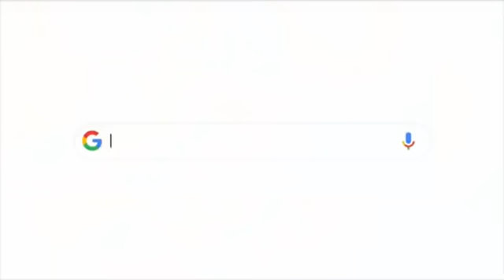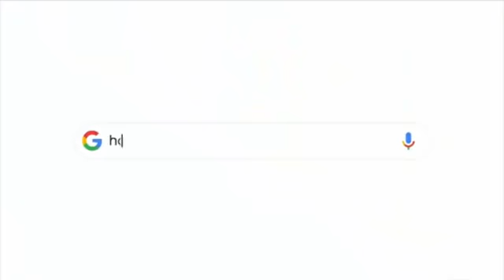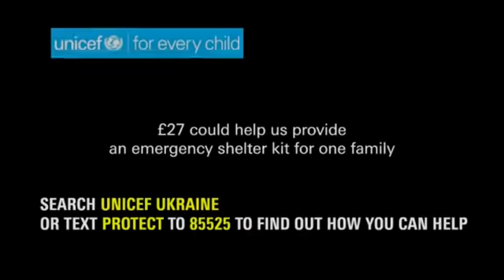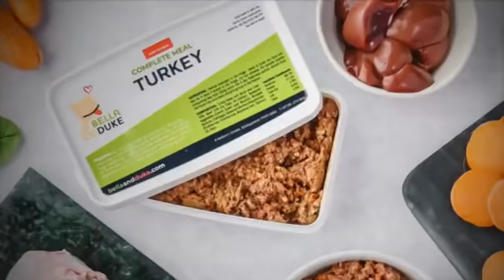Legal Solutions with Harjap Singh Bhangal - 01.04.2022